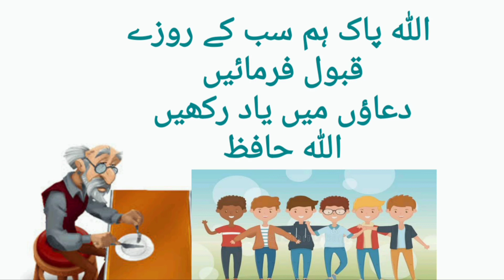صرف کھاتا پیتا ہوں لیکن روزے سے ہوں| دلچسپ واقعہ | صبح بخیر |رمضان المبارک